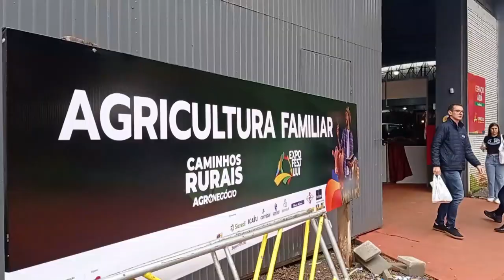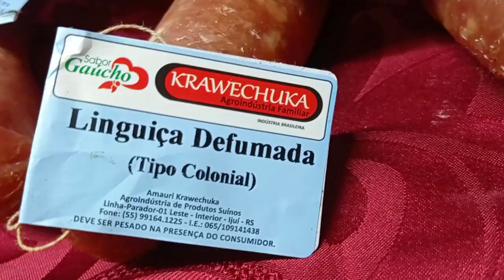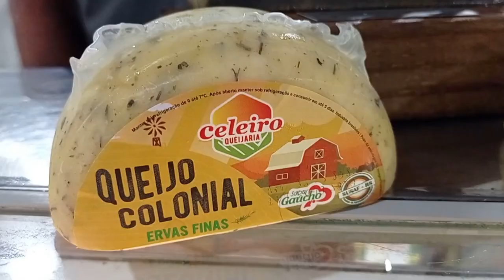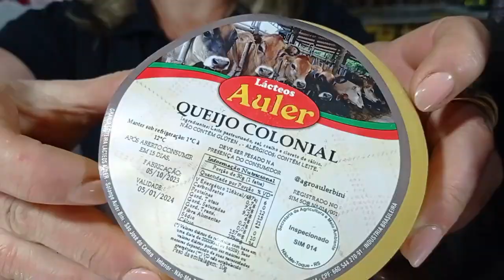Vencedores do prêmio Expofest da Agricultura Familiar comemoram conquista - Rio Grande Rural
Durante a Expofest, realizada em Ijuí, foi realizado o Prêmio Expofest da Agricultura Familiar. Os vencedores comemoraram a conquista nas categorias salame, linguiça colonial defumada, copa e queijos colonial e temperado.